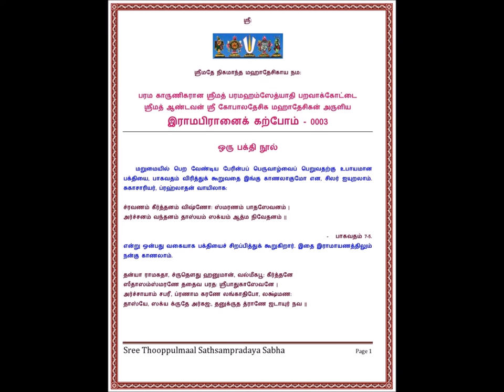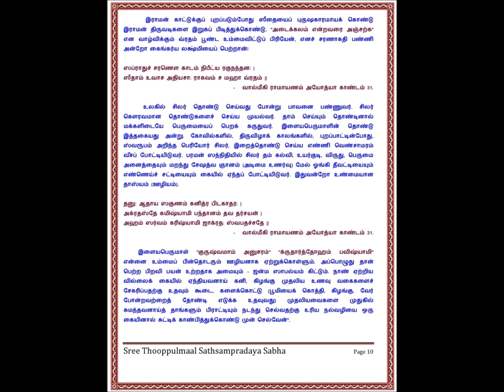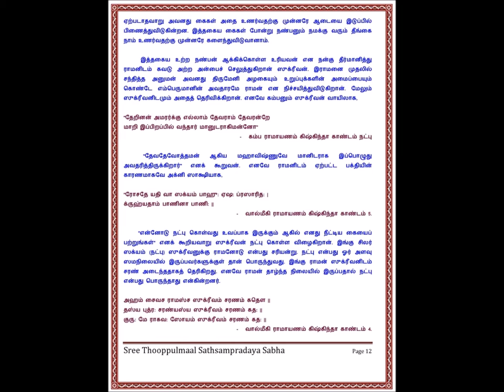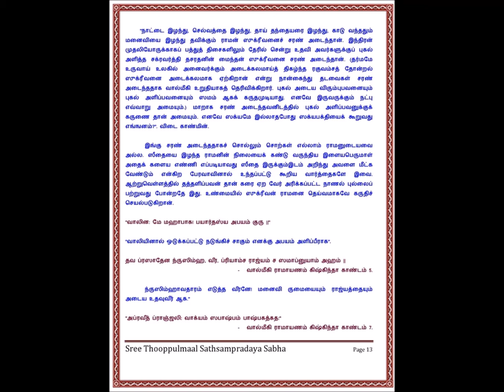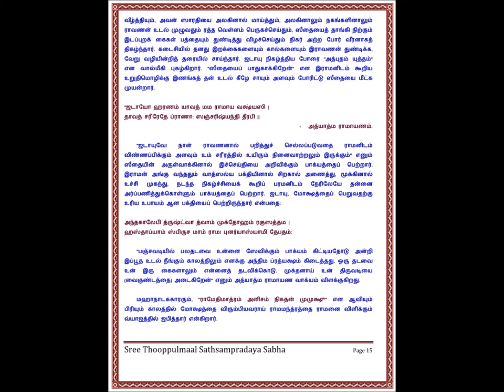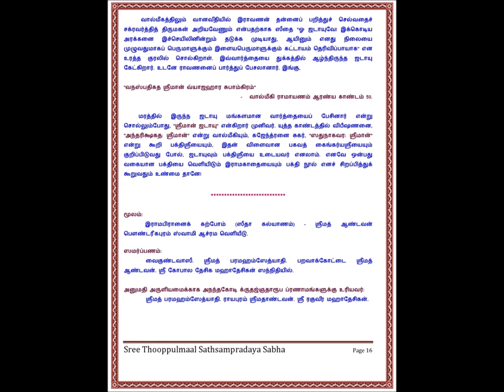0003C - irAmapirAnaik karpOm - seethA kalyANam - Oru Bhakthi Nool